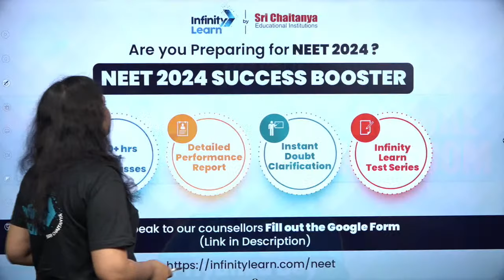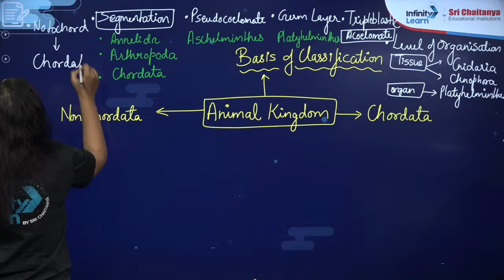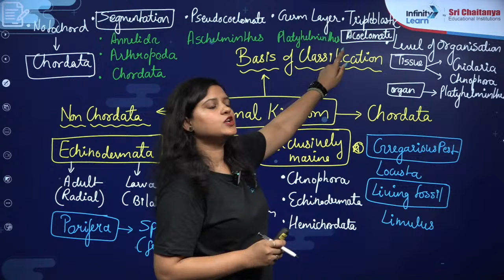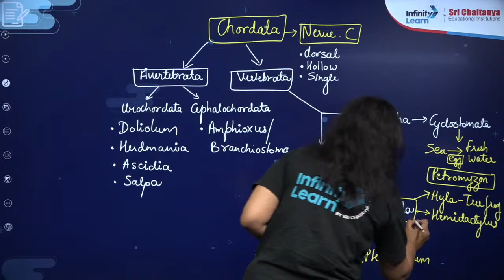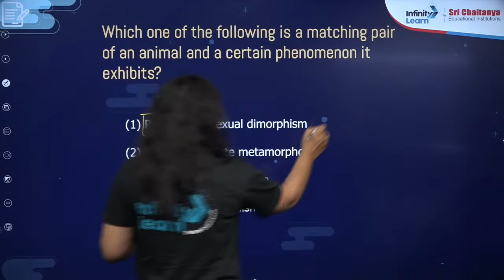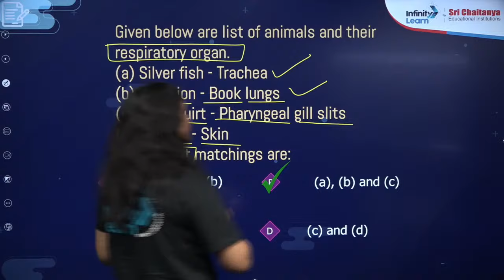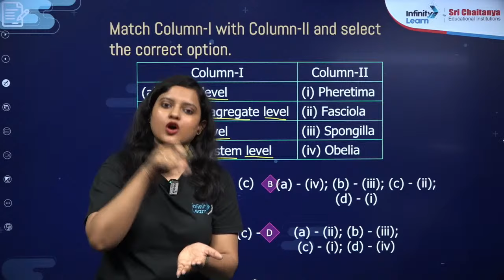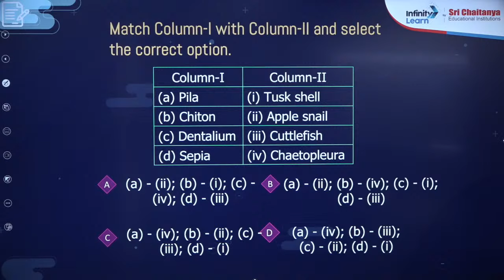NEET 2024 Animal Kingdom | NEET Zoology | NEET Mind Map with Sure Shot Questions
📅🆓NEET Rank & College Predictor 2024 Animal Kingdom is one of the important topic for the NEET 2024 Zoology. NEET Aspirants might be looking for important questions on this topic. So, In this series “NCERT End Game” our expert Priyanka Ma’am will share the MINDMAP with sure shot questions for the NEET 2024 Animal Kingdom topic. So, watch the session and ace your NEET 2024 Preparation.

☎️ Request a Call Back from our Expert for any help, Please Fill the Form

⌛Join us from 7th February 2024 from Mon-Sat | Daily Schedule

Monday & Wednesday
🕙 12:00 PM - Botany by Beena Yadav
🕚 02:30 PM - Physics by Adarsh Rai
Tuesday & Thursday
🕙 12:00 PM - Zoology by Priyanka Dey
🕚 02:30 PM - Chemistry by Mritunjaya Kumar
Friday
🕙 12 PM to 5 PM - Paper Predictor Marathon
Saturday
🕙 12:00 PM - Gyan Session
🕚 02:30 PM - Menti Session
📥सभी क्लास की 𝐏𝐃𝐅, Doubts & Free Test Series के लिए 𝐃𝐨𝐰𝐧𝐥𝐨𝐚𝐝 करें Infinity Learn NEET App on📥 Android📲PLAYSTORE

👩‍💻📢 Complete Section-Wise Playlist for NCERT End Game based on NEET New Syllabus📌